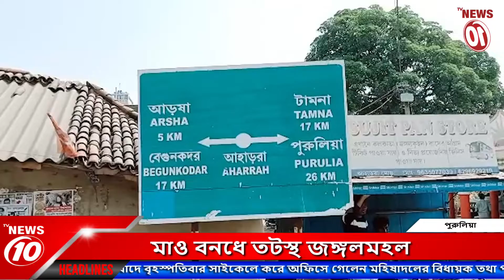মাও বনধে তটস্থ জঙ্গলমহল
মাও বনধে তটস্থ জঙ্গলমহল || TVNEWS10 ||